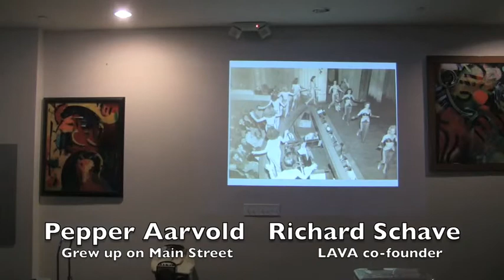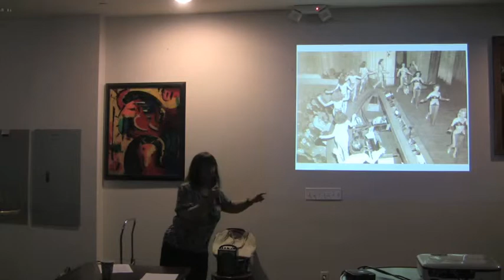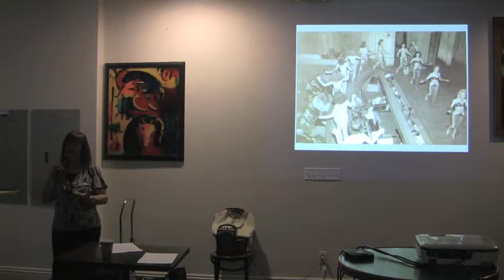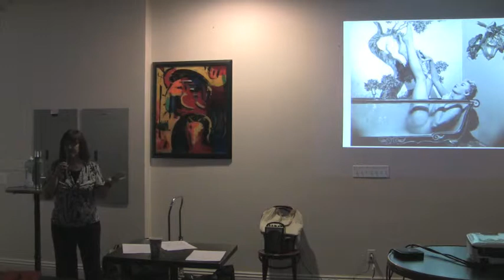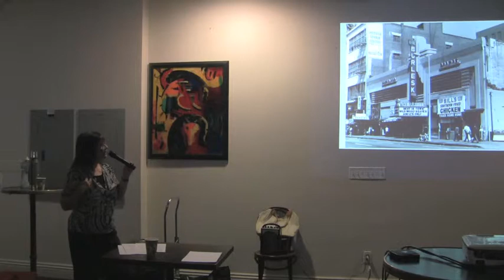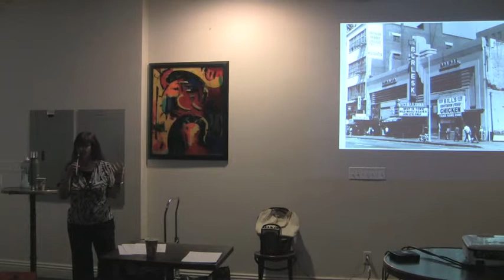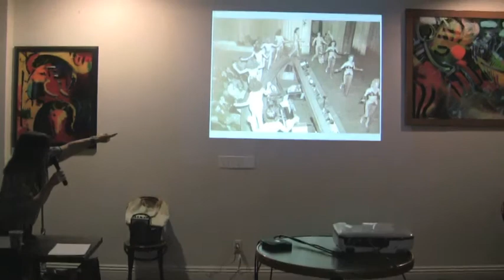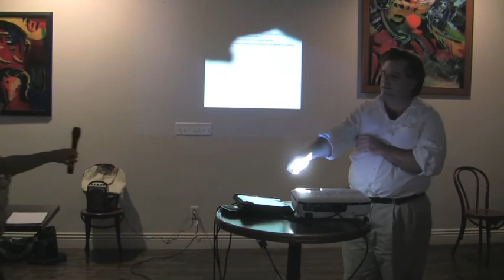Pepper Aarvold presents Backstage at the Follies at the LAVA Sunday Salon November 2013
On the last Sunday of each month , LAVA welcomes interested individuals to gather in downtown Los Angeles (noon-2pm), for a loosely structured conversational Salon featuring short presentations and opportunities to meet and connect with one another.

At the November 2013 Salon, Pepper Aarvold presented "Backstage at the Follies." Pepper Aarvold says: "I grew up backstage of a burlesque theater from the tender age of four through my teens. I'll tell you what it was like being the grand daughter of burlesque veterans Lillian Hunt and Leon DeVoe. Gramps was a straight man and Granny went from chorus line choreographer to a successful agent for strippers having 'discovered' Tempest Storm among others who were 'graduates' of her famous school for strippers which was conducted in the rehearsal hall at the Follies. From the orchestra pit to the wings where I often caught strippers' costumes as they were 'shed,' I'll provide a perspective most little girls never have the good fortune to experience. And if asked, I can teach you a few classic moves..."